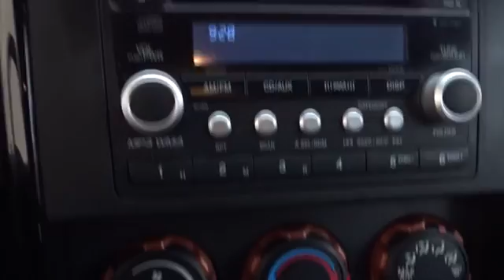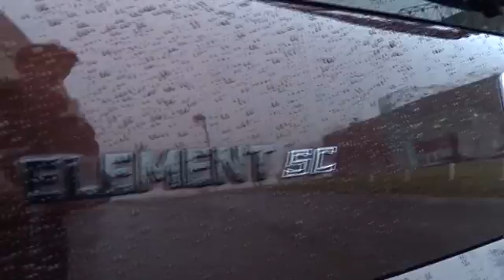2008 Honda Element Countryside, La Grange, Oak Lawn, Orland Park, Hinsdale, IL K5951A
2008 Honda Element

Continental Honda
5901 La Grange Road

Call for special pricing *Certification fee included in sales price!* *New Arrival* *Satellite Radio* *Premium Sound Package* *Automatic* *Low Miles* *Keyless Start* *Security System* *Adaptive Brake Assist* *Popular Color* *Call Dealer to confirm availability, and schedule a hassle free Test Drive.* * All of our vehicles are researched and priced regularly using LIVE MARKET PRICING TECHNOLOGY to ensure that you always receive the best overall market value. ASK US FOR THE VALUE REPORT ON THIS VEHICLE!*